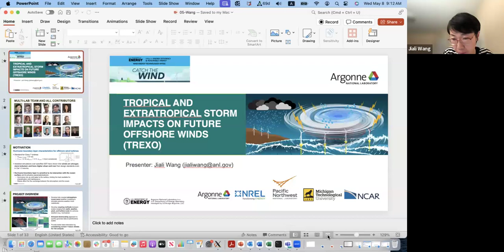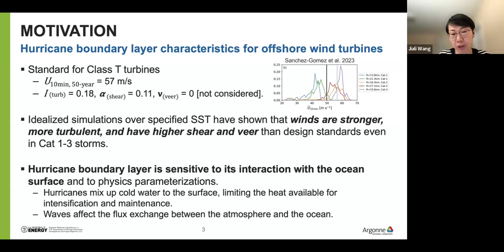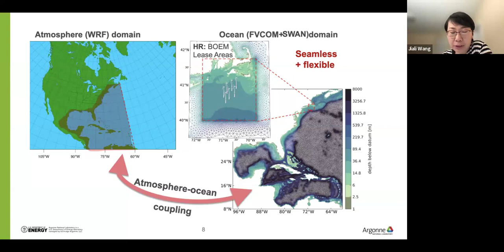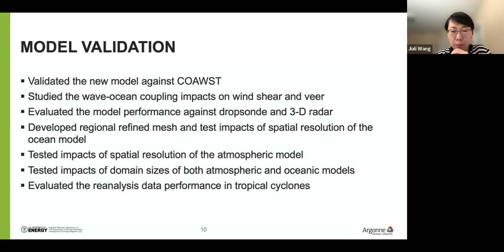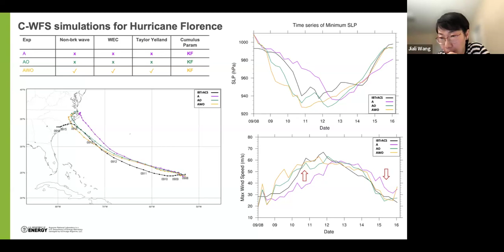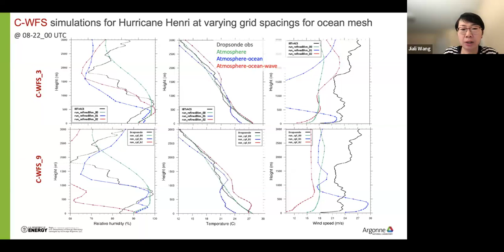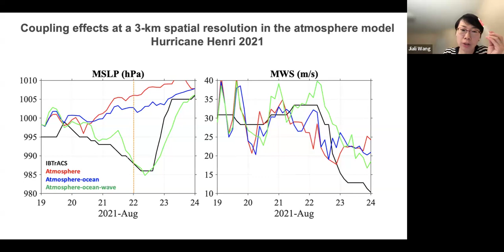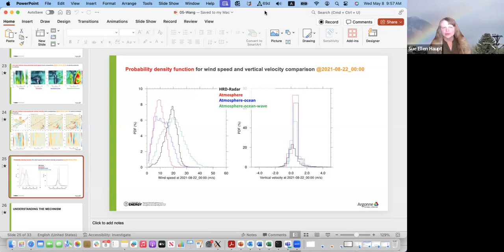TRopical and EXtratropical cyclones on future Offshore wind energy over U.S. Atlantic Coast (TREXO)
This presentation will discuss a project recently funded by the Department of Energy's Wind Energy Technology Office, focusing on the impacts of tropical and extratropical cyclones on offshore wind energy along the east coast of the United States. The ultimate goal is to provide more robust risk information for offshore wind turbines in the context of climate change. We will begin with a summary of a recent symposium on this topic, followed by a discussion of modeling results at various spatial scales, utilizing different techniques for analyzing extreme weather events, with a particular focus on hurricanes. We will specifically present the model's performance in simulating tropical cyclones at both the Earth system scale and the regional scale. At the Earth system scale, we concentrate on climatological statistics using the DOE’s Exascale Energy and Earth System Model (E3SM). At the regional scale, we will showcase the performance of our newly developed, fully coupled atmosphere-ocean-wave model, applying it to investigate the impacts of wave atmosphere interaction through changes in surface roughness, the effects of wave-currents, and the mixing induced by non-breaking waves on hurricane characteristics. For coupling across meso-to-micro scales, we will discuss various coupling methods, highlighting their advantages and disadvantages.